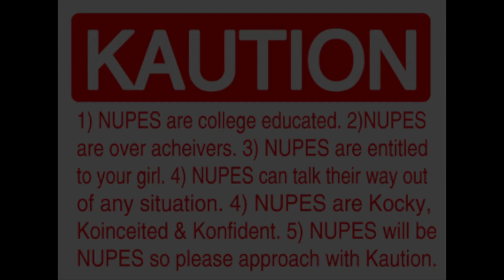Kappa Alpha Psi Fraternity, Inc. Present usc UPstate Pretty Nasty Party 2015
The Pretty O'mazing Nupes Officially Known as the Pi Omicron Chapter of Kappa Alpha Psi Fraternity, Inc. present their Annual Pretty Nasty Party. We decided to link up with 2OwtQrew and TopFloor Promotions to bring the whole state out. First we would like to thank everybody who attended this event to make it successful. This party reached capacity before 11pm.

Directed [Visuals] by: IG: @KadenAmir (Kaden Amir)
Shot & Edited by: IG @Well.Known (Bueze Nnodim)

Song Credit to:
ILoveMakonnen - Don't sell molly no mo
Speaker Knockerz - Dap you up
Kevin Gates ft. K Camp - Break the B Down